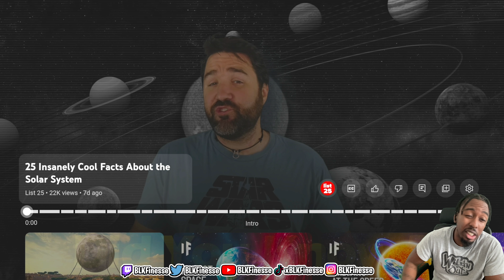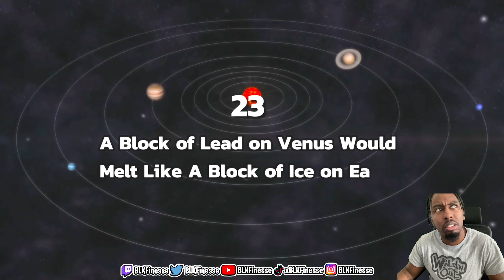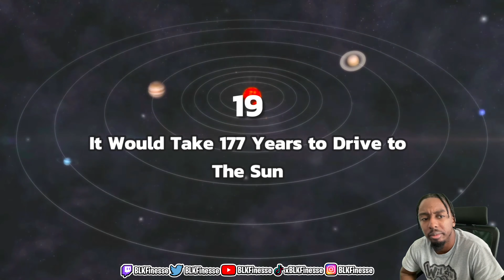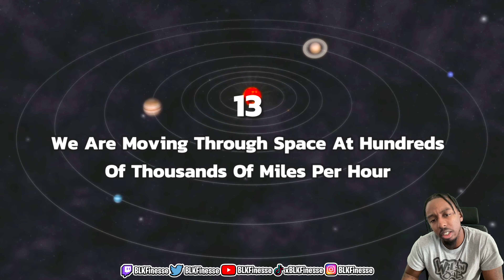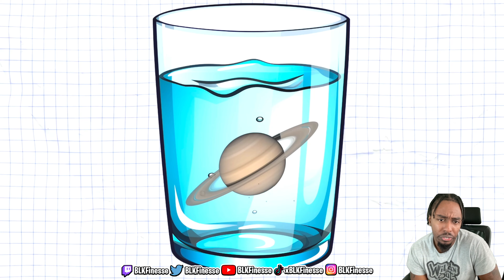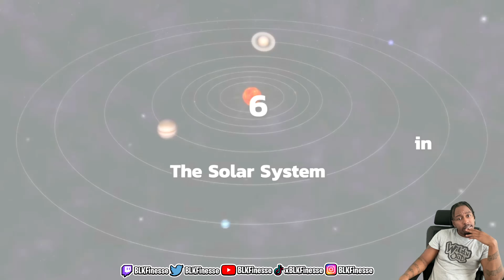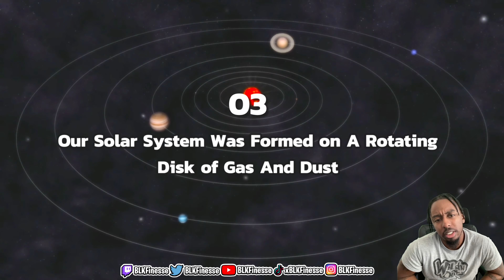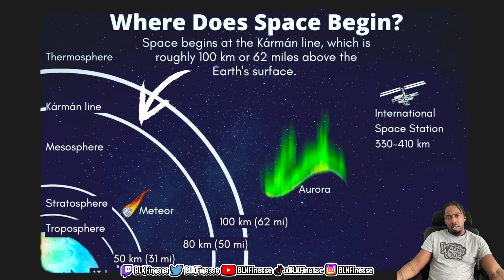25 Crazy but Cool Facts of our Solar System | Reaction